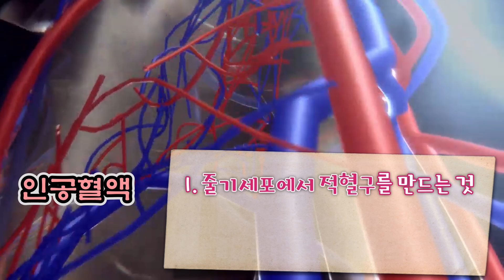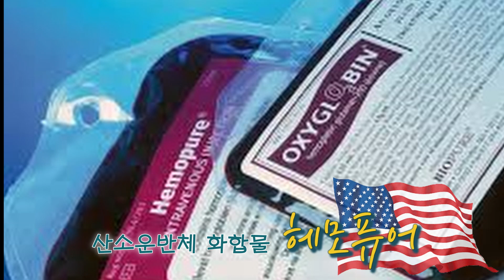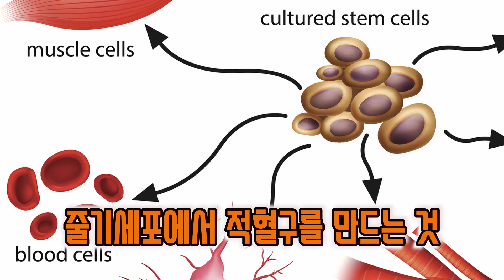인공혈액, 언제쯤 상용화될 수 있을까?_헤모퓨어/혈액형/란트슈타이너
1. 오늘의 주제

수혈할 피가 부족하다는 것은 어제오늘의 일이 아닙니다. 저출산으로 헌혈을 가장 왕성하게 하는 20, 30대는 점차 줄어들고, 반대로 수혈을 필요로 하는 노년층은 시간이 다르게 늘어가고 있기 때문에 문제는 쉽게 해결되기 어려울 듯합니다. 그렇다고 피를 수입하는 것도 쉽지 않습니다.

비용 문제도 있지만, 근본적으로 넉넉한 나라가 없다는 것입니다. 게다가 혈액을 통한 미지의 바이러스 감염 같은 위험성이 너무 큰 것이 현실입니다. 그래서 인공혈액이 관심을 받게 되는 것입니다

2. 현이의 이바구란?

잠깐 채널을 소개해 드리면, 현이의 이바구는 재미나고 흥미로운 상식이 가득한 곳으로 여러분들의 다양한 궁금증을 풀어드릴 것입니다.

매주 1회, 목요일에 여러분을 찾아 뵐 것이며 많은 관심과 응원 부탁드립니다.

감사합니다.